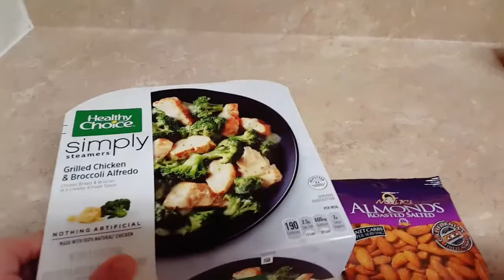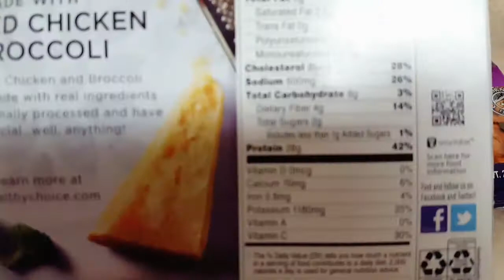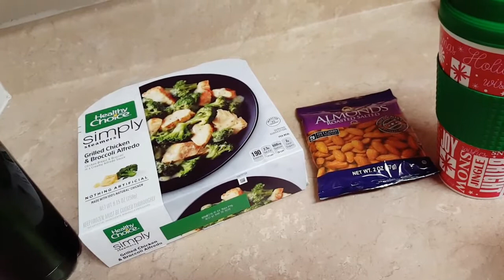Vlog: Food Dairies part 2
So glad you stopped by, and I hope you stay! I post all types of content, everything so see here is a part of my life and everyday family fun!